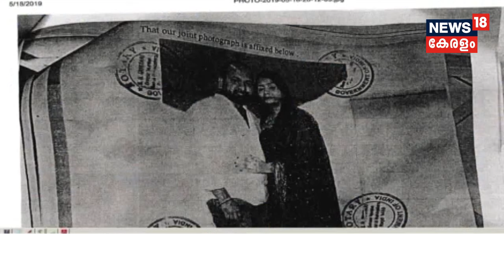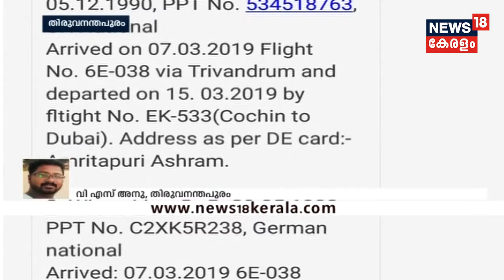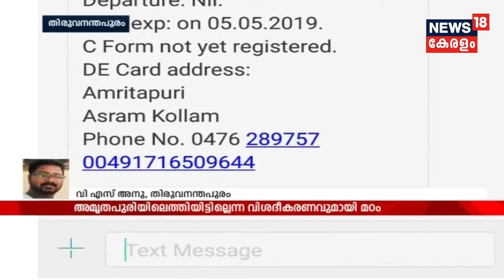Malayalam News@ 10AM ഫീസ് വർധന: മാനേജ്മെന്റുകൾ അനുനയിപ്പിക്കാനുള്ള നീക്കത്തിൽ സർക്കാർ | 1st Jul 2019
Health Minister KK Shylaja to hold a meeting with the private medical college management representative for discussing the s hike in MBBS fee.